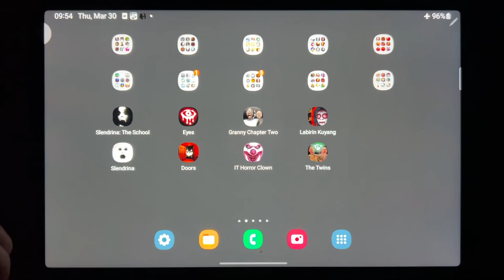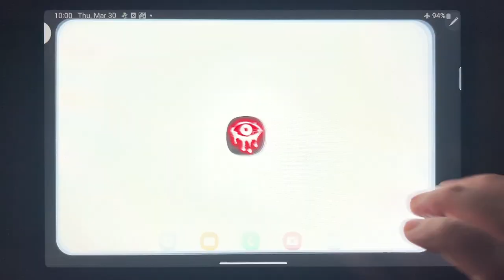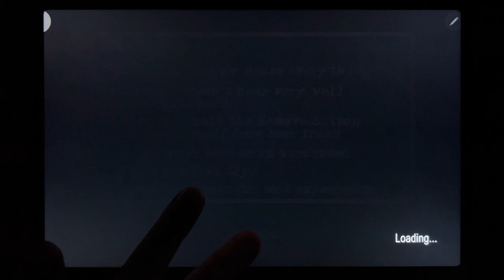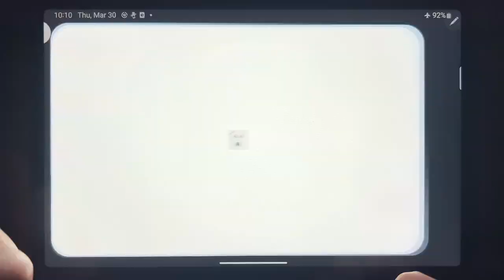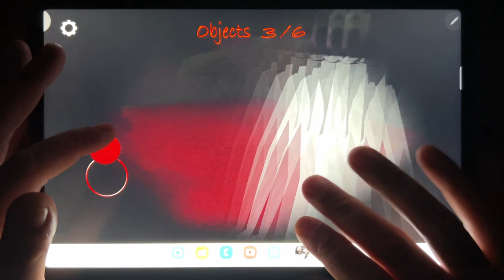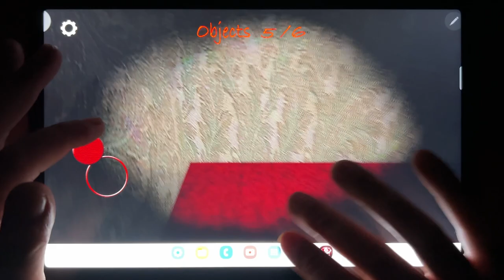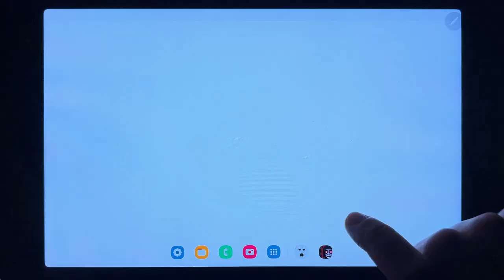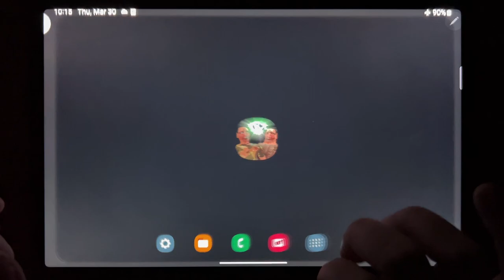Slendrina: The School, Eyes The Horror Game, Granny Chapter Two, Labirin Kuyang, Slendrina Free...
Slendrina: The School, Eyes The Horror Game, Granny Chapter Two, Labirin Kuyang, Slendrina Free, Doors, IT Horror Clown, The Twins